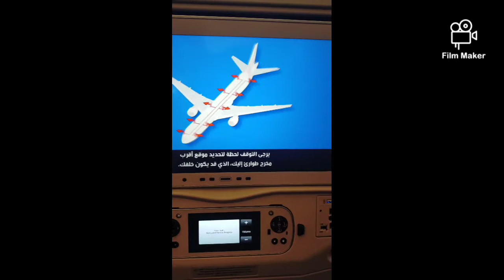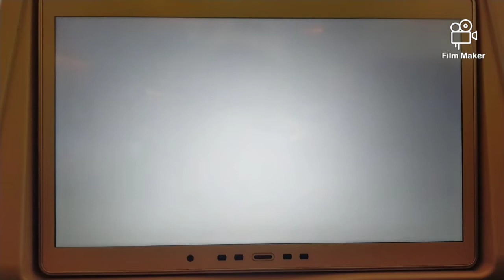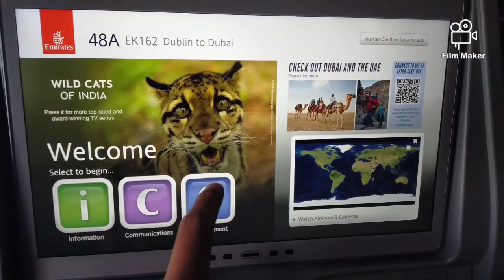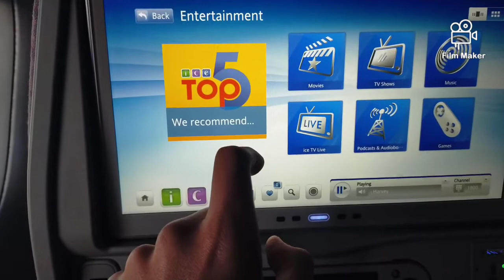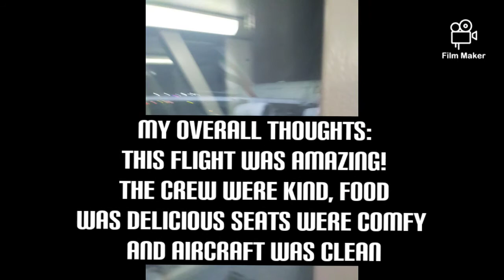TRIP REPORT! Emirates B777-300er, Dublin To Dubai! ECONOMY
hey guys! 👋

welcome to my first flight review! 😆

as always I hope you are well

today we hop aboard A6-EQA from DUB-DXB

FLIGHT INFO:
flight number: ek162
aircraft: A6-EQA
date: 21st July 2021
seat: 45G
flight time: 6:40hrs
cruise: 34000ft
route: DUB-DXB

Tariq Aviation ✈️